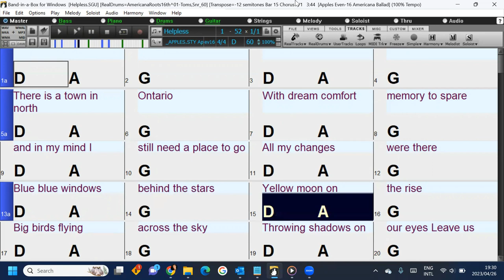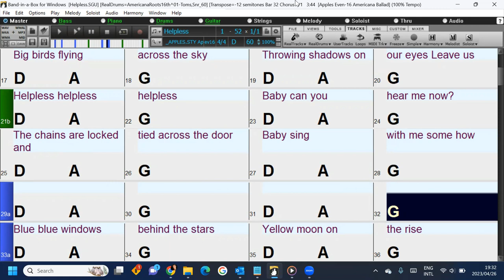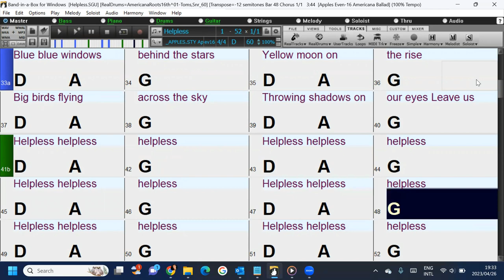Helpless (in the style of Crosby, Stills, Nash & Young) a fun and easy Band-in-a-Box backing track